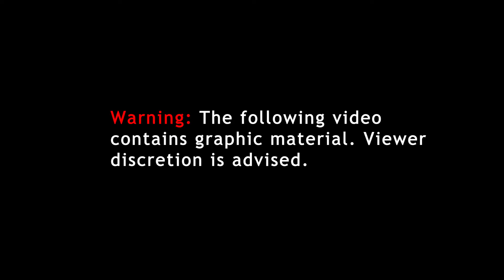Help Eradicate Islamophobia This Ramadan!